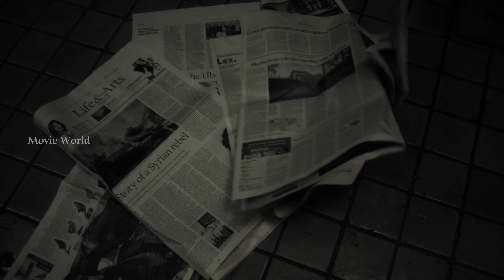Tamil Dubbed Horror Thriller Web Series | Season 13 | EP 01 | BANGKOK VAMPIRE 2021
|| ANTI-PIRACY WARNING ||

*COPYRIGHT PROTECTED*